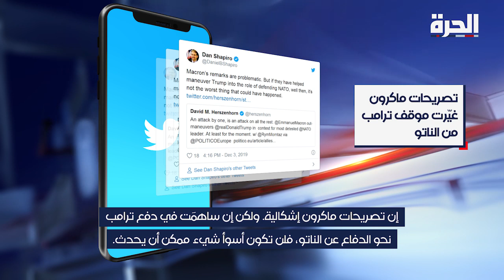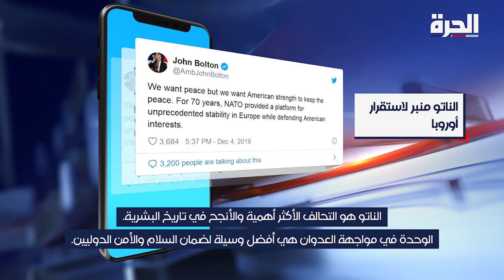طرد تركيا وقيام ناتو آخر!